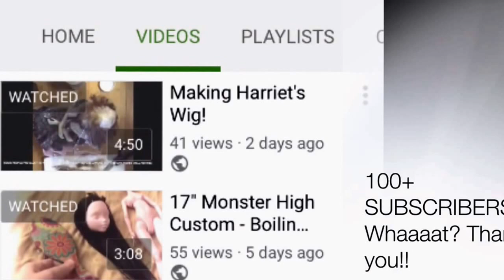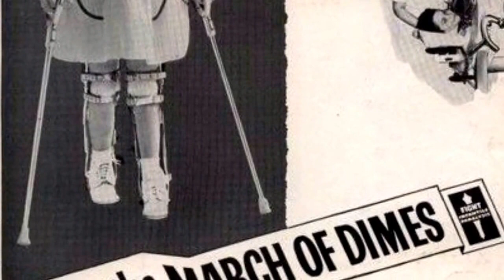100+ subscribers?! Thank you! And Harriet's intro story